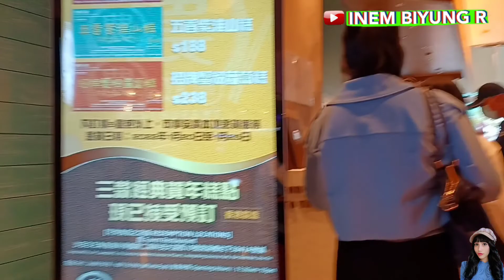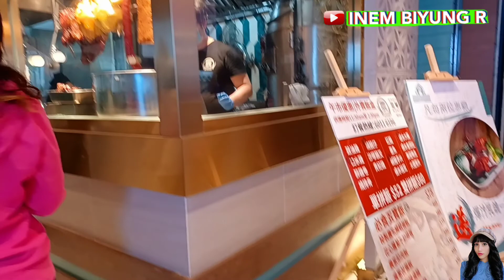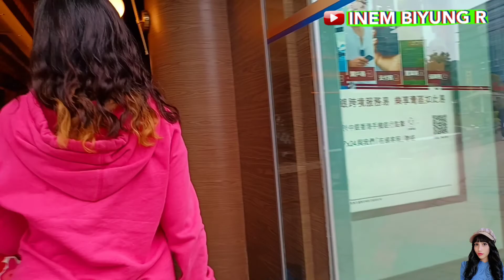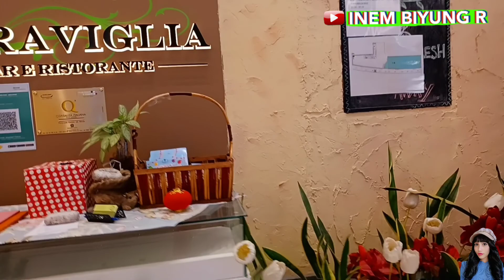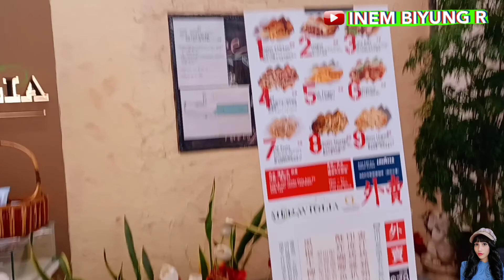Makan siang sama boss ||Di ajak makan tempat favorit boss